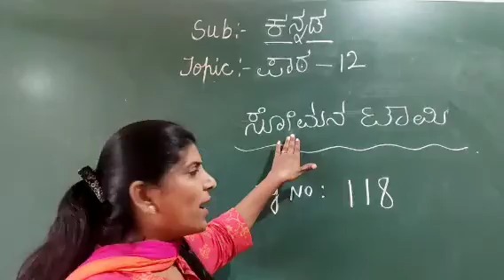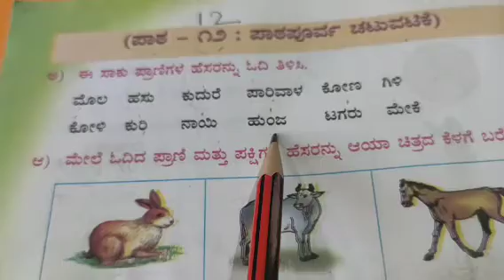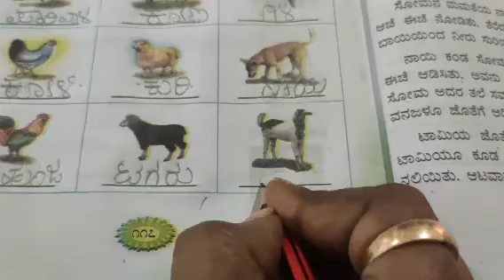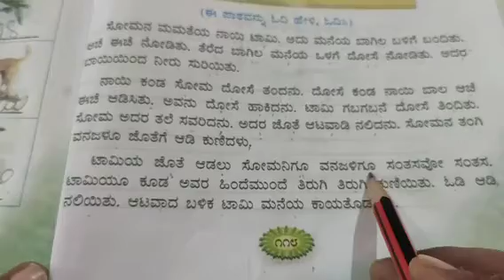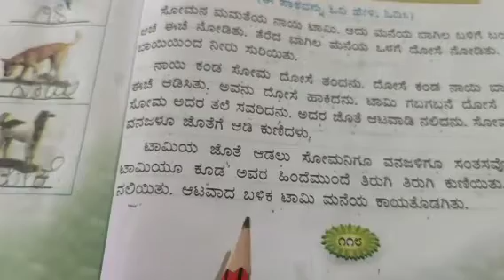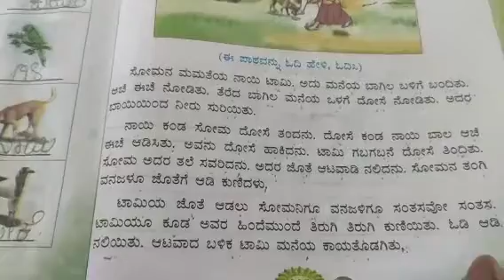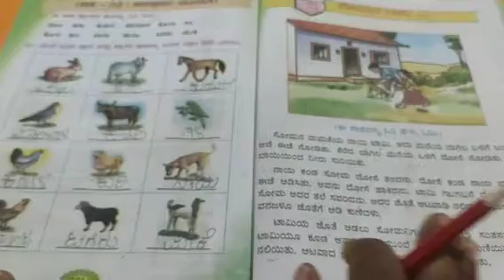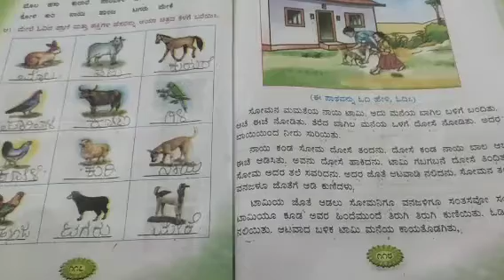GRADE 1 KANNADA PRV VID(23-12-20)